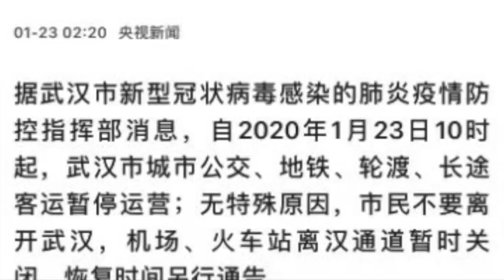武汉肺炎疫情，网友现场拍摄最新情况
武汉肺炎疫情牵动所有人的关注，本期林林七发布在武汉当地人拍摄的小视频汇总，希望大家都了解实际情况，大家预防好，过个健康的新年。为武汉祈祷。
打赏支持007自由发声paypal
中国人为什么不讲理之一